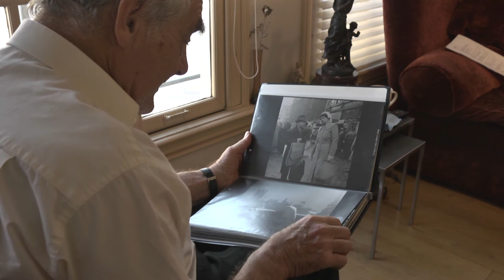Foto-Eddy: Tom Pauka 2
Tom Pauka  verwierf vanaf de jaren '80 naam als adviseur van PvdA-politici, zoals Wim Kok en Wouter Bos. In de jaren 50 was hij journalist en schrijver. Mede dankzij Pauka's inzet en contacten, kreeg Eddy al kort na het begin van zijn carrière in de fotografie, steeds meer opdrachten voor geïllustreerde tijdschriften en kranten. Tweede interview, opgenomen december 2011.